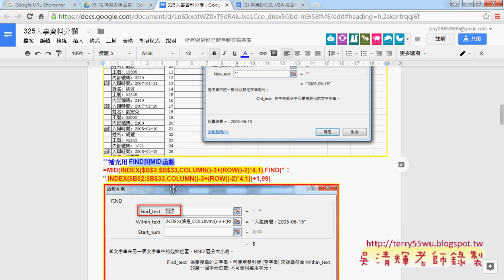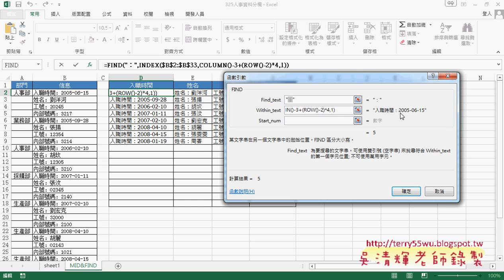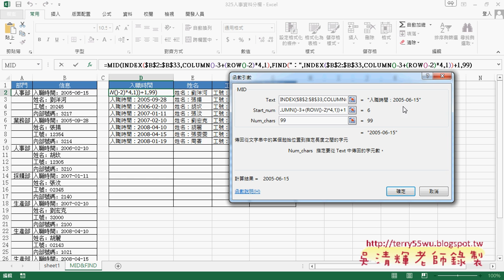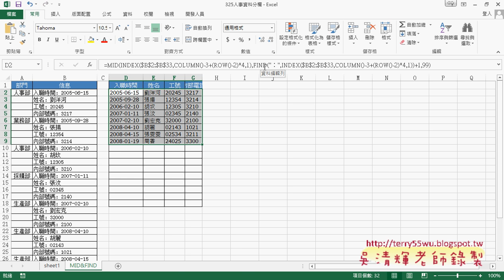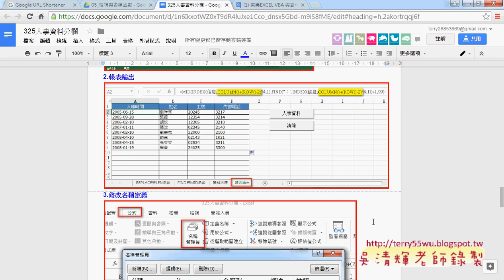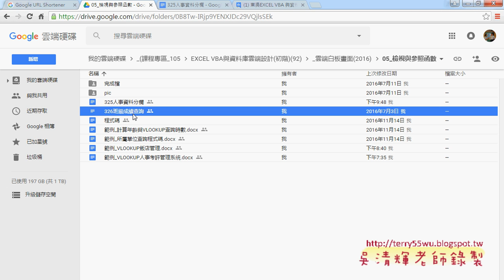09 人事分欄MID與FIND刪資料